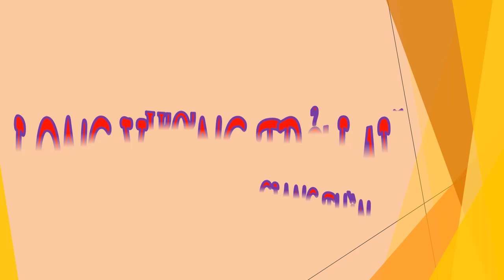Tập 19 - chương 276-280 - Long Vương Trở Lại - Giang Thần, Tác giả - Cuồng Phong, Truyện audio